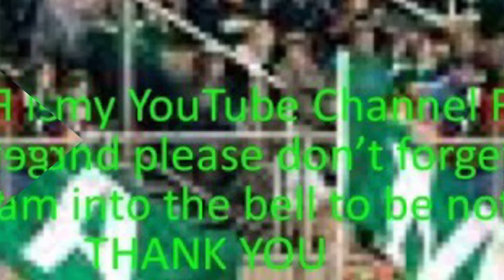Happy New Year From My YouTube Channel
On this channel features a SENIOR Boy who has Autism. If you are having trouble through these difficult and emotional times don't be shy to give me Fan Mail trust me. There will not be bullying on any of my YouTube Channel's

So all you have to do is

MJ Edwards MJ-Edwards